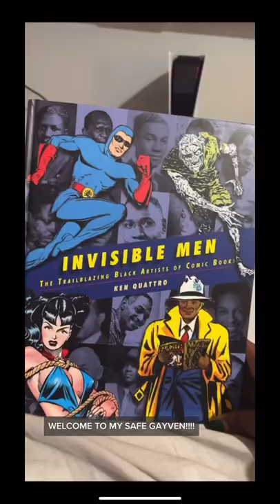All Negro Comics - Black Comic Book History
All Negro Comics is a little known black comic book in comic history. Taken from the book Invisible Men The Trailblazing Black Artists Of Comic Book, this history and story as well as the story of many black artists need to be told. That's why I am glad this book exists.

$BlackGayComicGeek